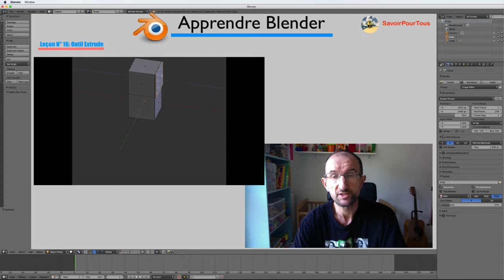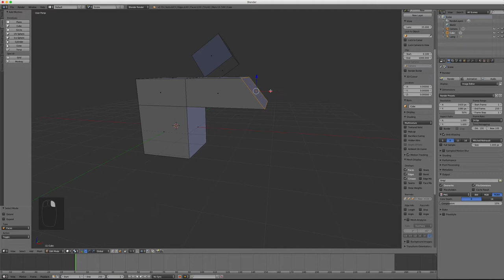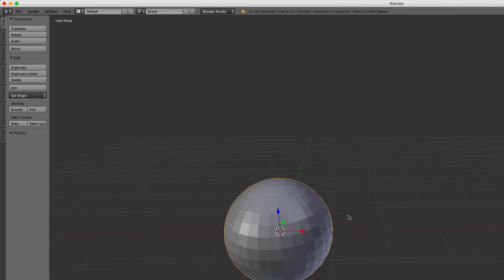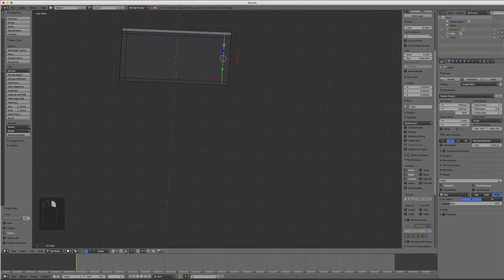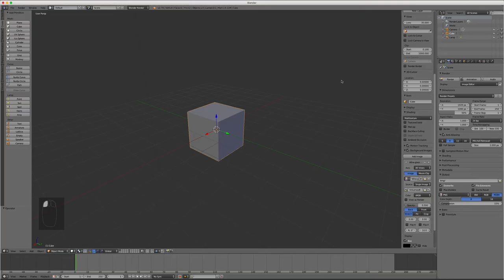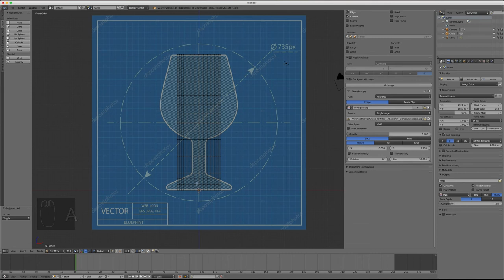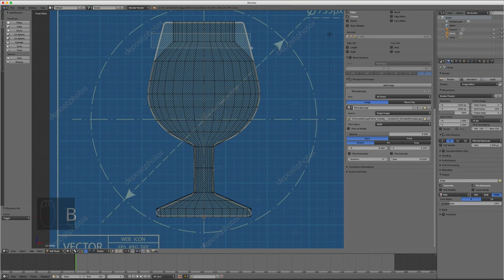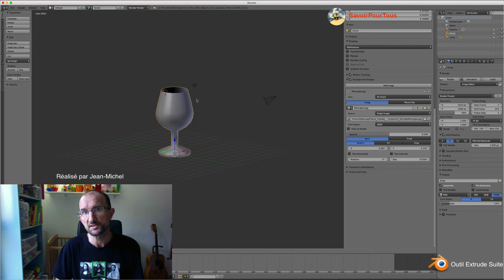Blender - 16 - Extrude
Dans cette vidéo, nous allons apprendre à travailler avec l'outil Extrude, cet outil est juste indispensable pour la création d' objets en 3D.

On s’amusera à dessiner de nouveau une table et une chaise avec en prime un petit verre.

On apprendra la différence entre l'extrude par région ou individuel.